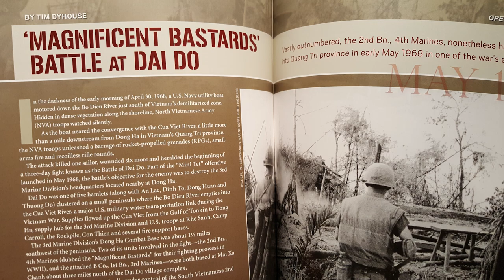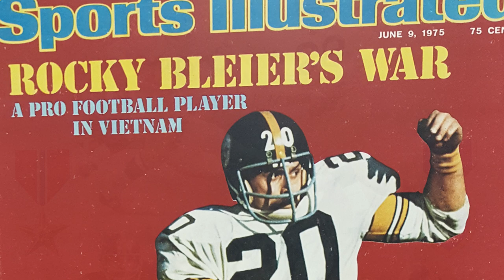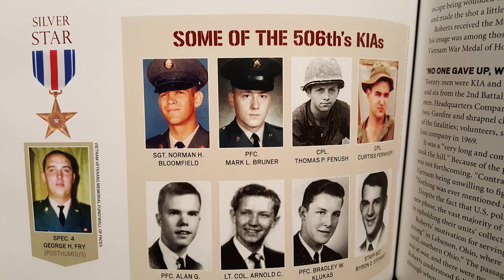Brutal Battles of Vietnam: America's Deadliest Days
Brutal Battles of Vietnam: America’s Deadliest Days, 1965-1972 is the VFW’s contribution to the 50th anniversary of the Vietnam War. This 480-page book covering some 100 military actions is an outgrowth of the VFW’s award-winning magazine series called Vietnam’s Deadliest Battles. Running over seven years, its excellence was recognized with 13 national magazine awards.

Filled with accounts of amazing human endurance and incredible bravery, this is a book that veterans, military historians and family members alike can enjoy. While ensuring the legacy of those who served, it also makes a wonderful family keepsake.